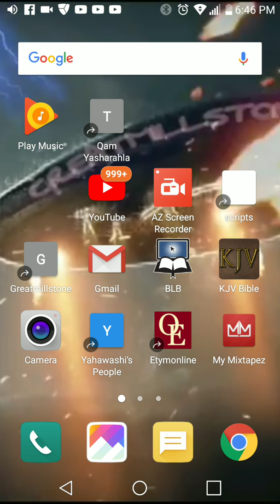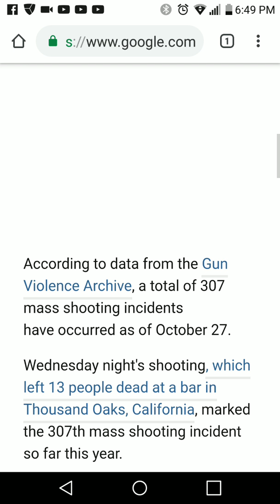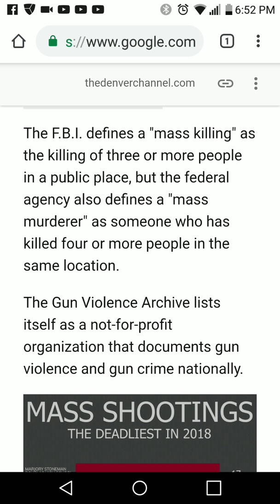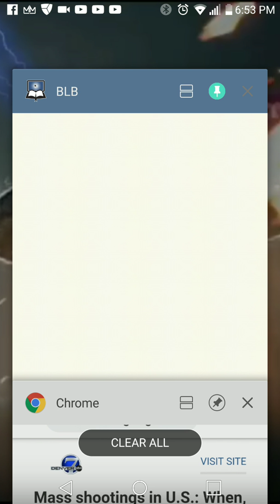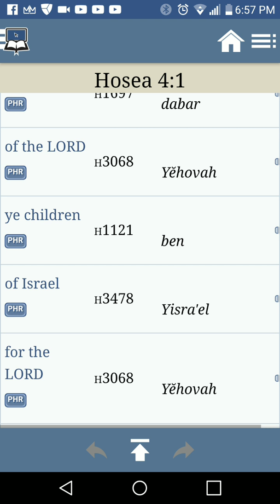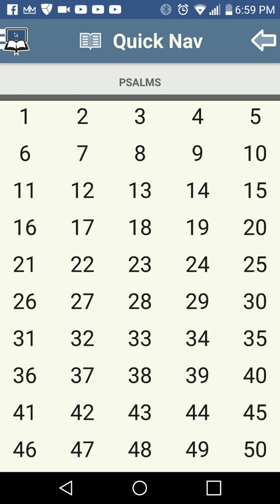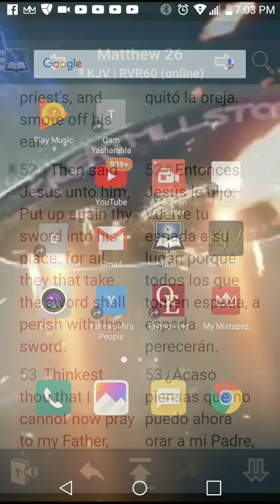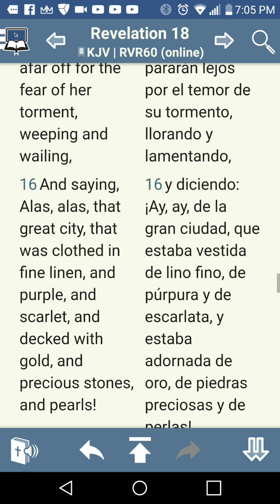Woe to the bloody city!